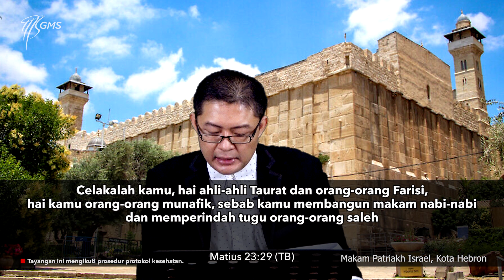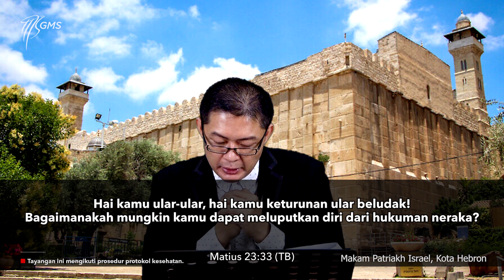Hard Saying of Jesus, 15 Juli 2021 | "Hai Kamu Keturunan Ular Beludak"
Mengapa Tuhan Yesus mengatakan "AKU melihat Iblis jatuh dari langit"? dan mengapa pula Yesus menyebut para ahli Taurat dan orang Farisi dengan sebutan "ular beludak"?
Untuk mencermati perkataan Yesus yang sulit sesuai konteks dan teks yang benar, mari belajar bersama dalam seri pengajaran HARD SAYINGS OF JESUS.

Bagi jemaat yg ingin didoakan secara langsung, kami menyediakan ZOOM PRAYER CORNER online setiap hari Minggu jam 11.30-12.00 & 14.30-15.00. Klik

Anda juga dapat menulis Permohonan Doa dan Kesaksian Doa yang terjawab, melalui